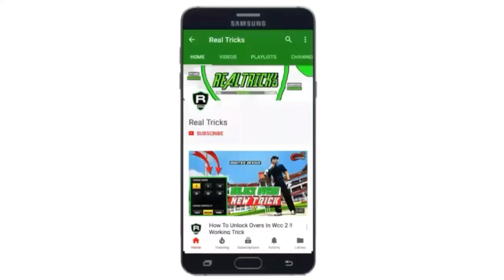Epic Cricket New Game For Andriod 79 MB !! Full Review !! Epic Cricket 2018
Epic Cricket New Game For Andriod !! Full Review !! Epic Cricket 2018

Hi Dosto Aaj Ki Video Mei Maine Aapko Ek New Cricket Game K Baare Mei Bataya Hai Jiska Name Hai Epic Cricket Aur Is Game Ka Size 79 MB Hai. But Graphics Boht Ashe Hai To Agar Achi Lagi Hai To Abhi Download Karlo Link De Rakha Maine Aur Video Pasand Aayi Hai To Like Karo Aur Subscribe To Jroor Karo.
                      😀😀😀ThankYou😀😀😀